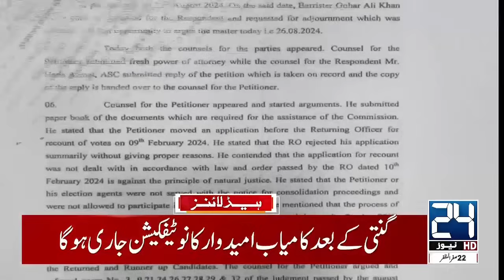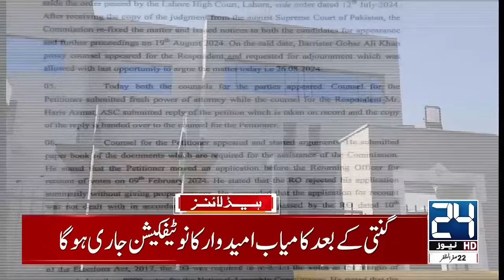Emergency Plane Landing - Balochistan Attacks - 10pm News Headlines | 27 Aug 2024 | 24 News HD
24 News HD Is One Of The Leading News Channels Of Pakistan Bringing You The Latest Current Affairs From Pakistan And Around The World.  Live National Assembly ,Senate Session And Current Affairs.